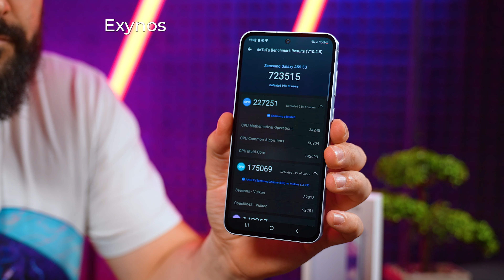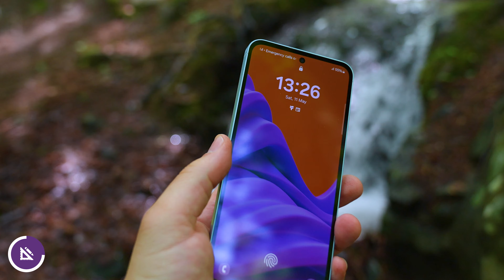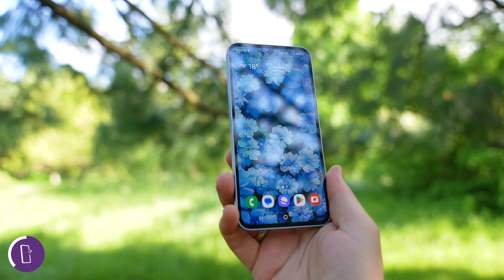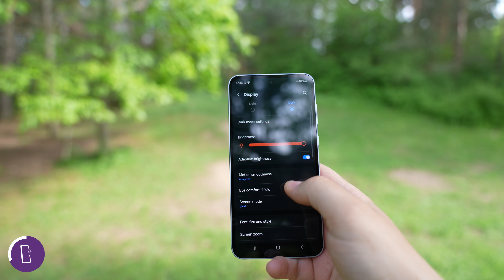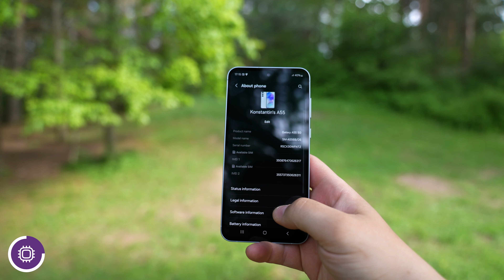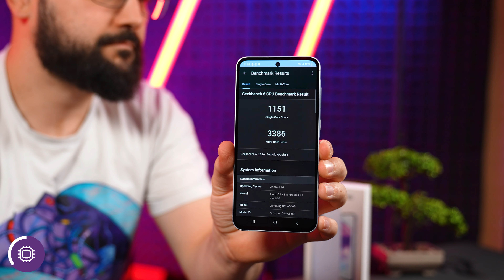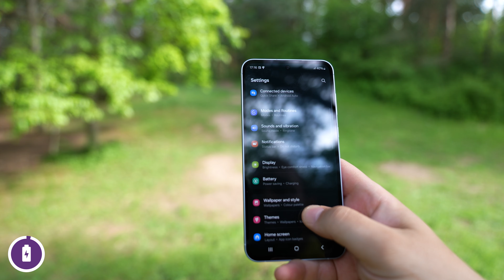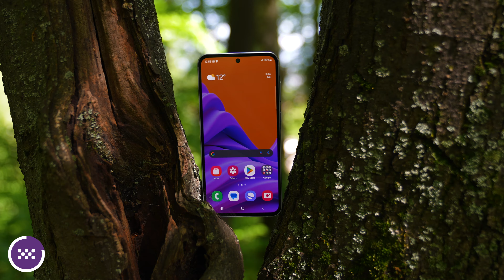Samsung Galaxy A55 5G - Нов, премиум външен вид!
➠ Здравейте и добре дошли на моето ревю на Samsung Galaxy A55 5G, ако искате да разберете всичко за телефона, настанете се удобно, желая Ви приятно гледане!

➠ Уважи се, облечи се удобно докато си почиваш или гледаш мои поредици, вземи си NoThx мърч :
➠ Търсиш си Манга, аниме фигурки, плюшени играчки, TCG продукти, бордови игри и какви ли не още неща ? Пазарувай от специялният линк към HobbyGames, в който вече има намаления :

➠ Следвай ме :
➠ В Instagram :

Усмихни се!

00:00:00 Интро
00:00:56 Дизайн
00:02:11 Екран
00:05:29 Производителност, представяне и поддръжка
00:07:25 Батерия
00:08:13 Финални впечатления